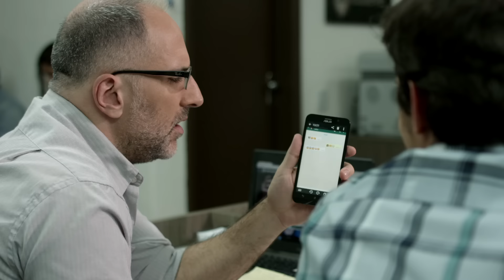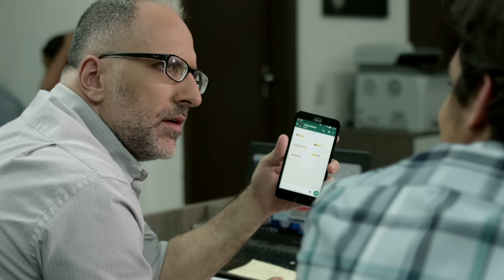EMOTICON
Para que escrever ou descrever um emoção se você pode transmiti-la através de uma arte ou um conjunto de pontuações? É simples, rápido e direto. O problema é que as emoções e interpretações são tudo menos isso. ;) :p :o

Elenco:
Antonio Tabet
Rafael Infante
Clarice Falcão
Marina Teixeira